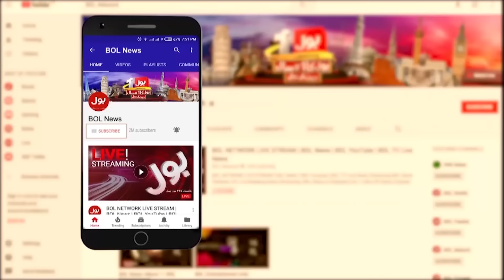Lahore High Court Big Decision | PTI 20 Leaders Bail Approved | PTI Cases Updates | Breaking News